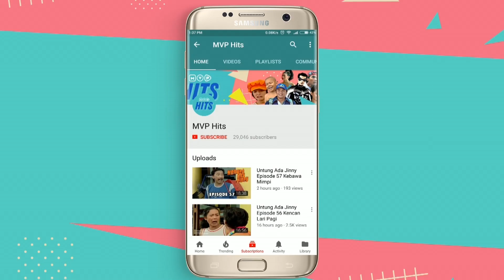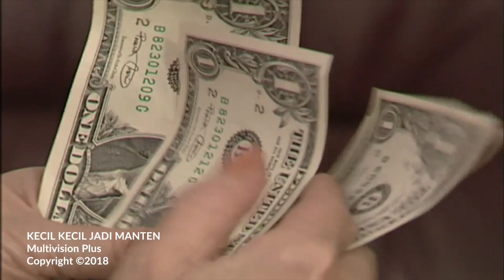Kecil Kecil Jadi Manten Episode 35 Part 1